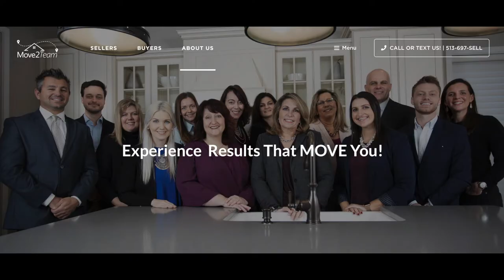Loveland Police Officer Brandon Asbury. Asbury was sworn into office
Loveland, Ohio - Brandon Asbury. Asbury was sworn into office at the March 8, 2022 Loveland City Council meeting.